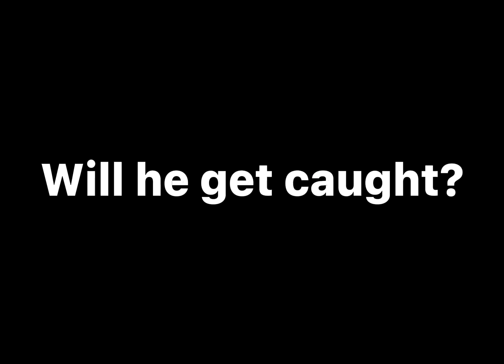Toca Boca story 📖✨| The Escape PART 2!! (If you haven’t watch p 1 first!)